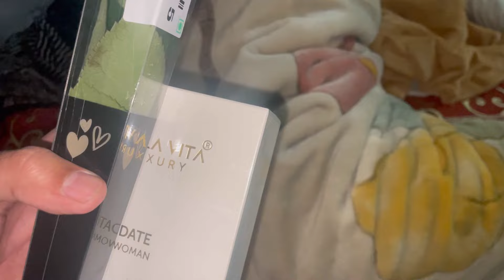Shaadi ka Pehla Function || Kirtan 🧿❤️|| Daily Vlogs